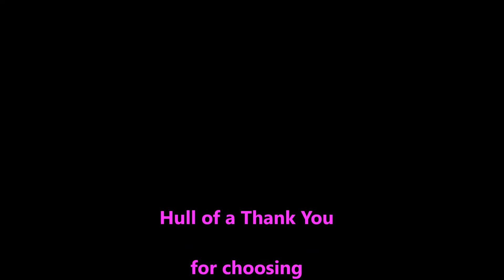La Mouette last Scrub of 2017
A final scrub of the year and the beauty is La Mouette - an  easy scrub with just the fast current to swim against.
She is ready for 2018 now, all aboard